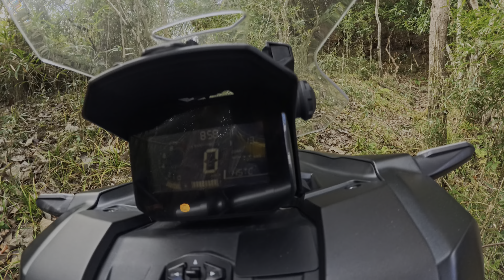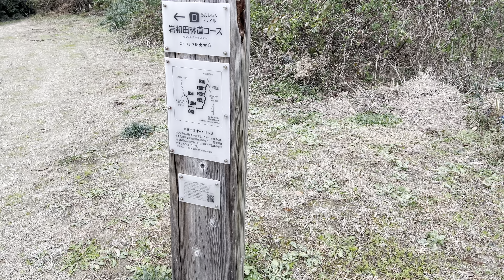【2023走り納め】ADV160ならちょっとした段差でもハードエンデューロ【岩和田線】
途中でお会いしたYouTuberさん
ZAMZA PICTURES-キャンプとツーリングのチャンネル-

今年最後の林道を決めるときに、決め手になったのが【林道一直線】さんの動画です。
私がYoutubeをはじめてから、参考にさせていただいていたYoutuber さんもYoutubeからたくさん去って行きました。
やっぱり動画製作を続けていく難しさを感じずにはいられません。時間的、体力的なこと、そして精神的なもの、環境もそうですね。
私の場合でさえ、ご視聴者様からしたらあまり面白さを感じない、ただの個人的な記録動画ですが、それでも、数値的なものを、つい気にしてしまいます。
でも、これからも、無理しない程度に継続的に続けていこうと思います。
そして、今、休止しているyoutuberさんの復活も期待しています。
【林道一直線】
【Shige Masa】
【KUROINARI】
敬称略
他にもいらっしゃいますが、ぜひ復活してください。期待してます!

そして、私をいつも応援してくれている、ご視聴者様。今年も大変力を頂戴してきました。ありがとうございます。
また、来年も続けていきますので、ぜひ応援の方宜しくお願い致します。

2023/12/25 KonaMoto ADV コナ吉

DOVA-SYNDROME
今日はとっても上機嫌  こばっと さん
他